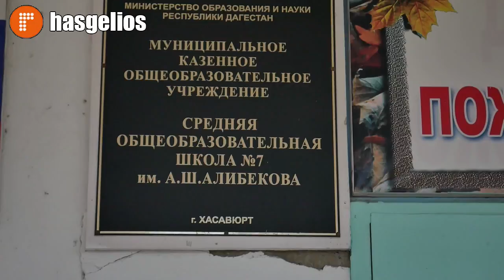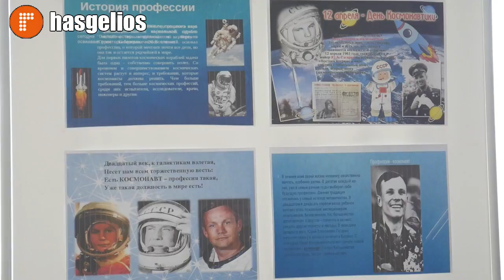Семинар заместителей директоров школ прошел в Хасавюрте